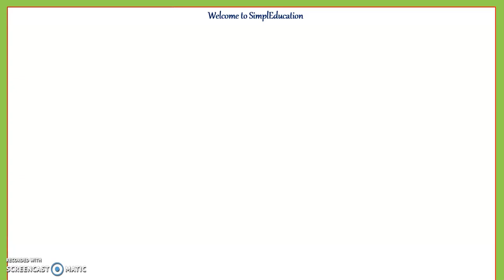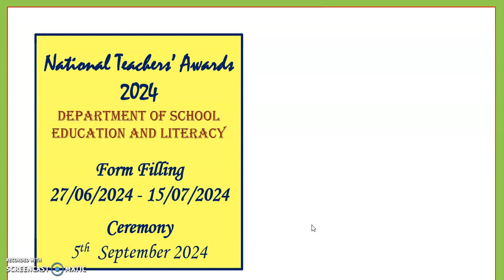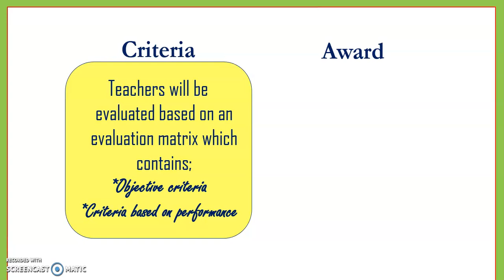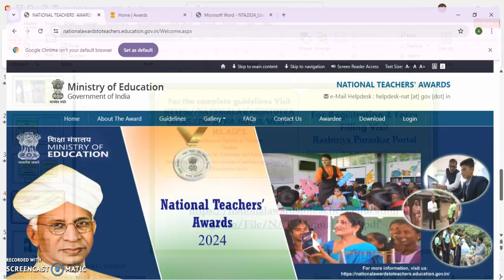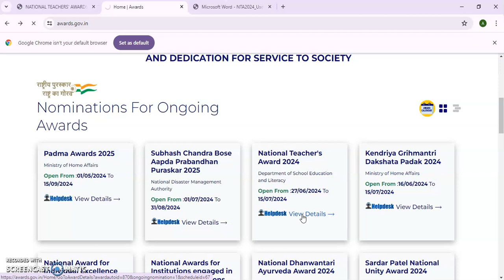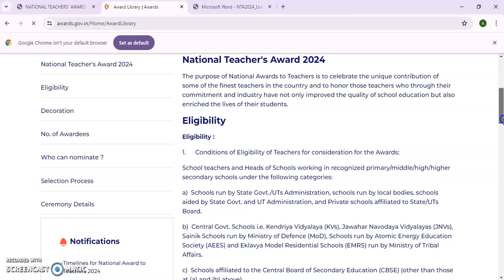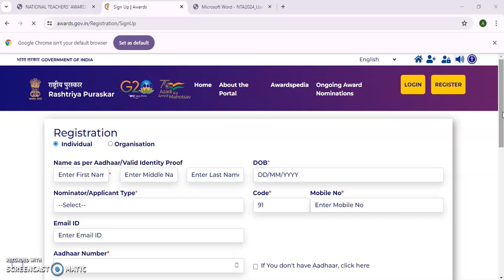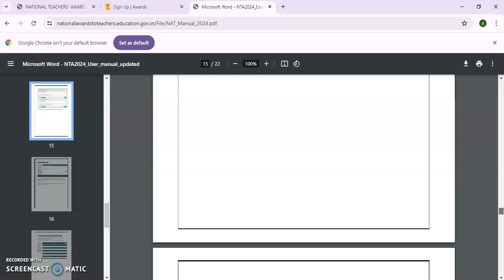National Teachers’ Awards 2024 (School teachers & Heads of Schools work)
Details about 'The National Teachers’ Awards 2024' for School teachers & Heads of Schools working in recognized primary/middle/high/ higher secondary schools, India.